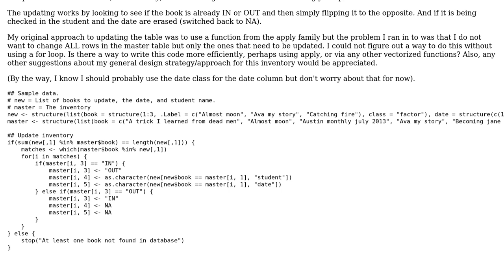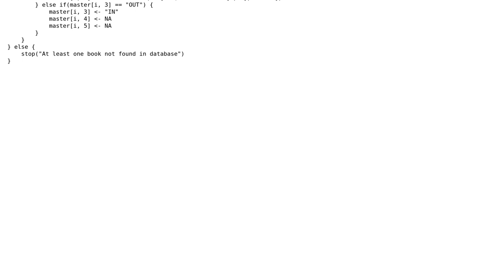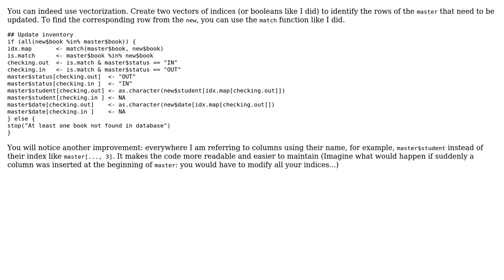Code Review: Updating an inventory with R using apply functions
With thanks & praise to God, and with thanks to the many people who have made this project possible! You are responsible for your own actions.